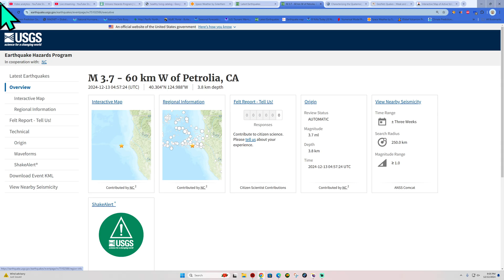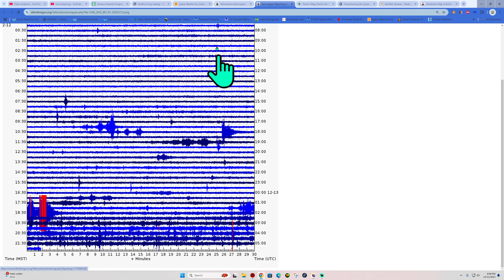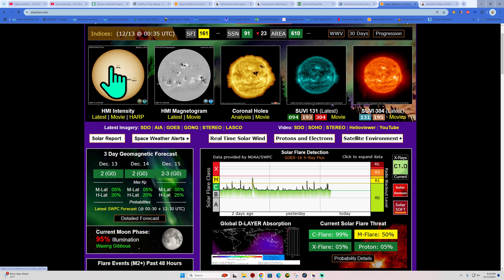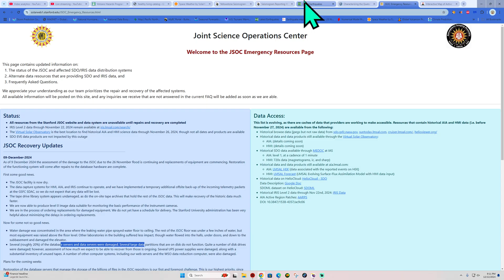California and Nevada Earthquakes ramping back up tonight. Thursday Night 12/12/2024